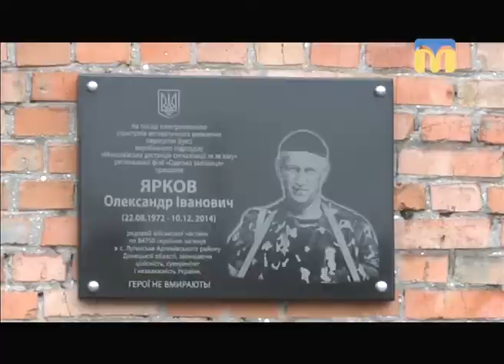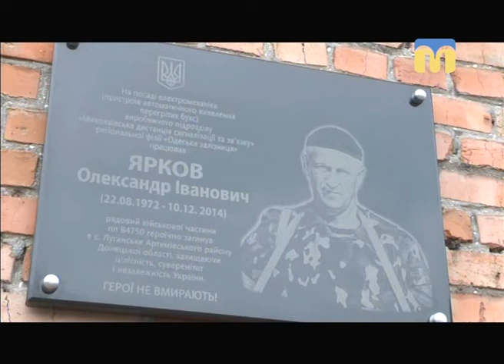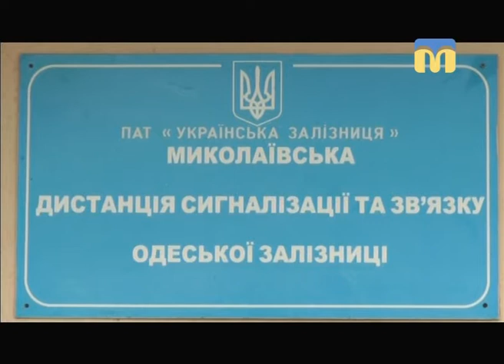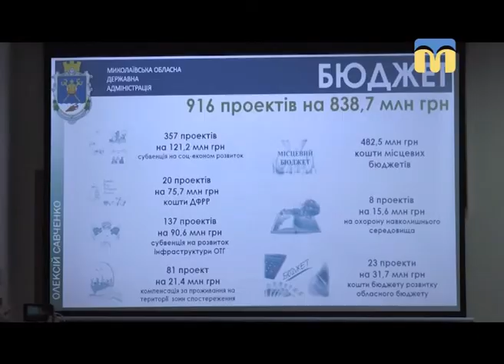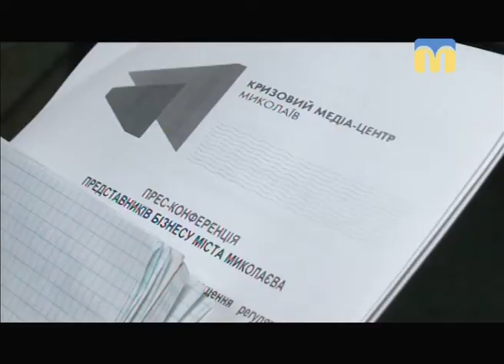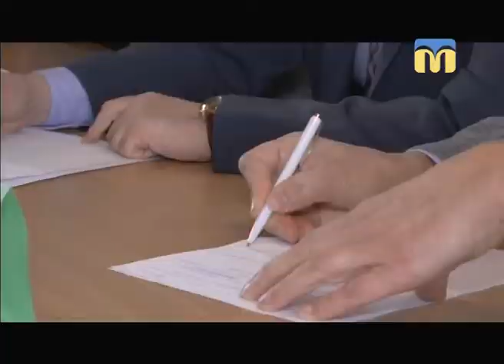Телевізійні новини Миколаївщини - 17:00 — (22.02.2018)